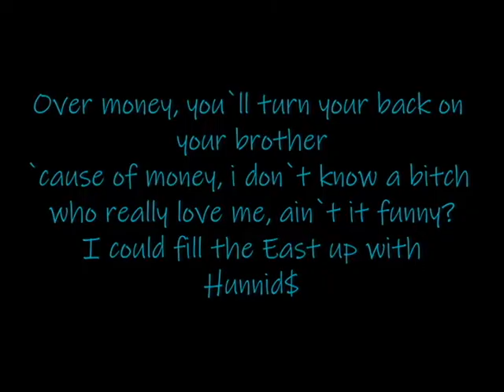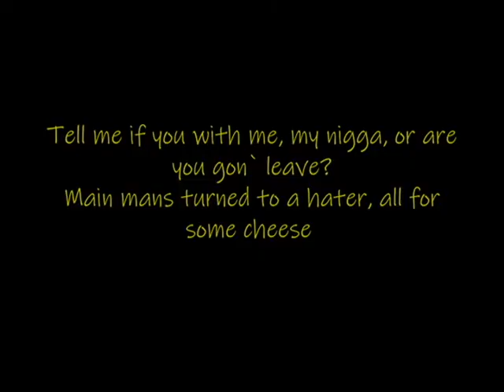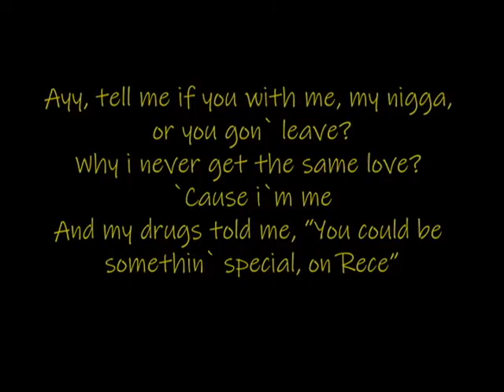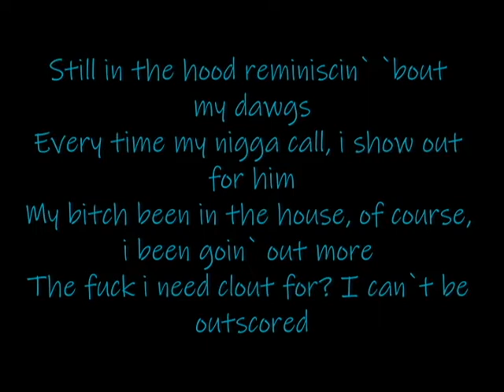42 Dugg - It Get Deeper Pt 2 (Lyrics video)